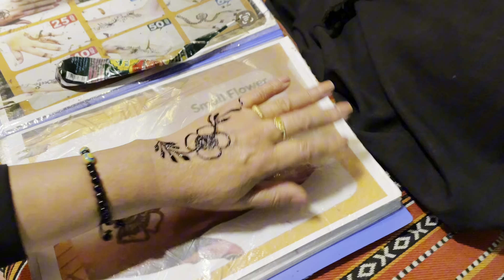Iss raet ke samundar meindhub ke door jana hai🤎 | Desert Safari | Ri_vlogs | Day 2